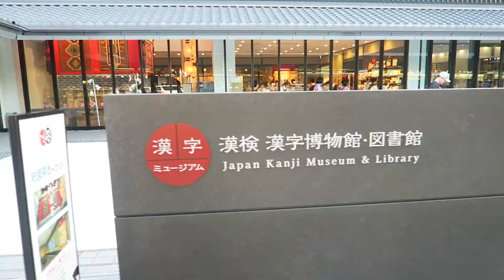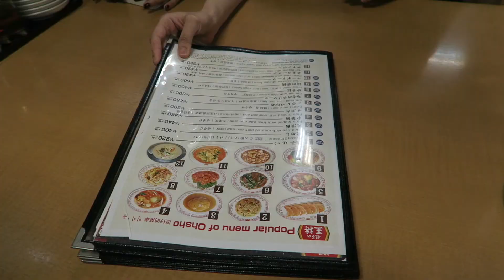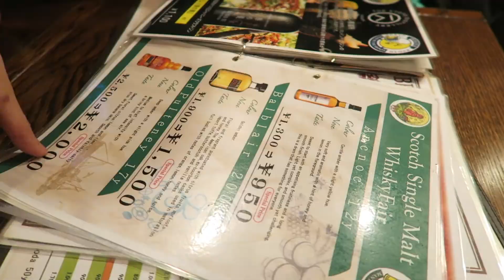Kyoto Night Out! | YEESHIH [Vlog #20]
Back with another video from our trip in Japan. Enjoy!

Links & SNS ~
Official Facebook Page for News & Updates

Brendan's Instagram, Snapchat, Twitter, Tumblr: @masterbrendan